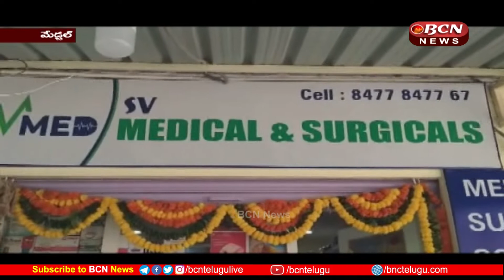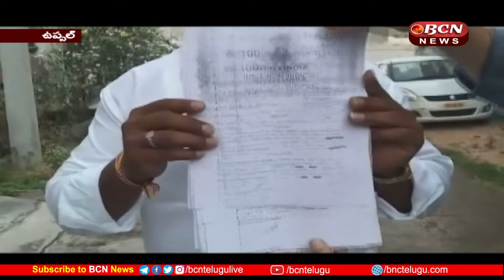AP & Telangana BCNTelugu News Today 06-04-2022 | 8:30 PM Telugu Full Bulletin